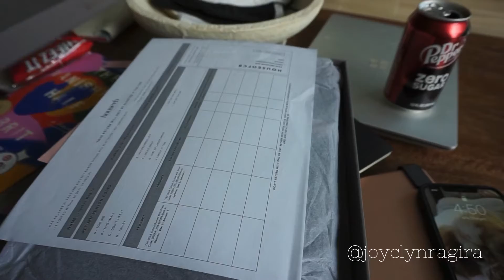VLOG: create content with me & house of cb unboxing | JOYCLYNRAGIRA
Thank you so much for stopping by and watching my VLOG: create content with me & house of cb unboxing | JOYCLYNRAGIRA

Follow me on all socials @joyclynragira

House of Cb unboxing, behind the scenes for campaigns